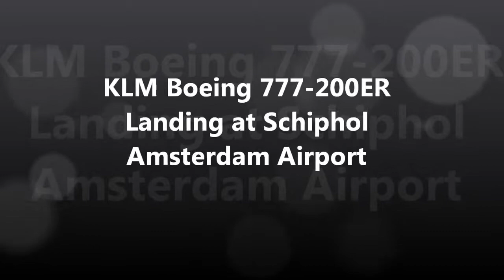FSX KLM Boeing 777-200ER Landing at Amsterdam Airport Schiphol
KLM 777-200ER Landing at Schiphol. (EHAM)

*Aircraft by Project Opensky*